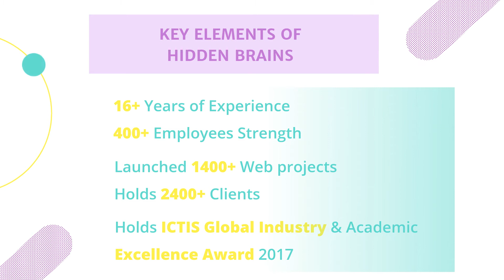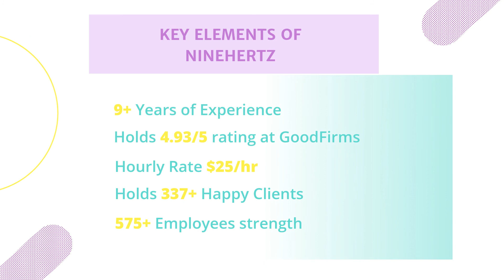Top 10 eLearning Development Companies | eLearning Software Solution | Education Software Companies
Due to the COVID 19 pandemic, most of the schools and coaching centers are preferring eLearning for students’ safety, and that’s why now several startups, SMEs, and large enterprises are focusing on developing leading eLearning software.

So, it's very important to choose the right company that can provide the right software or app solution for you. Here goes the list of top 10 eLearning Development Companies on the basis of:

- Client Retention Rate
- Company Portfolio
- Number of Projects
- Clients Rating and Reviews
- Hourly Rate
- Employee Strength
- Award and Badges

These are the top 10 eLearning development companies to reach out for your idea:
-  ValueCoders
-  NineHertz
- Endive Software
- Openxcell
- Code Brew Labs
- Innofied Solution
- Xicom
- Hidden Brains
- QBurst
- Konstant Infosolutions

Want to get a FREE consultation for your education software/app? Get it by a professional eLearning software company